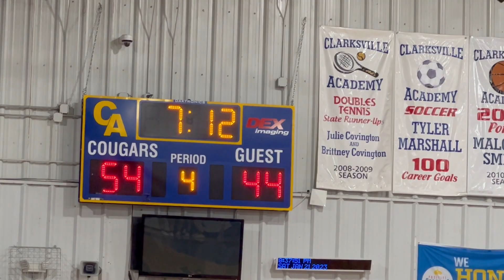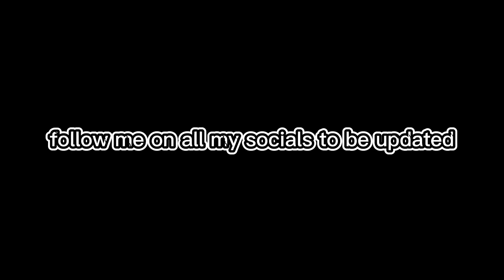vlog # 2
follow me on all me socials to be updated with the newest content

snap-cj_thagoat25